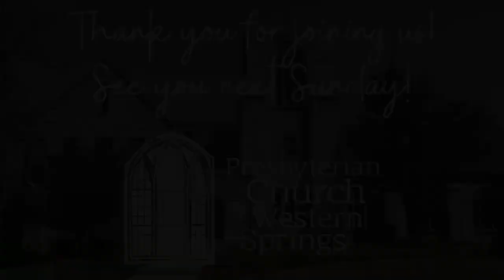May 15, 2022 Worship Service